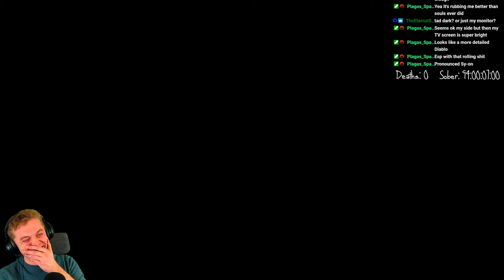ELDEN RING | First Playthrough | Part 1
First streamed on 24th Feb 2022.

I only had time to play a small amount, but holy heck, I love it already. This is my first Fromsoft game that I'm playing without any spoilers and I cannot wait to wade through it.

It's so beautiful, It *feels* like a Fromsoft game and I can't say enough good things.

Note: I noticed the ringing noise is back - this shall be removed for the next one hopefully!